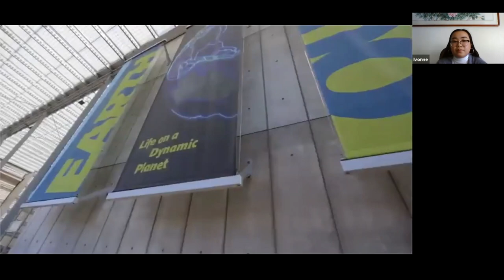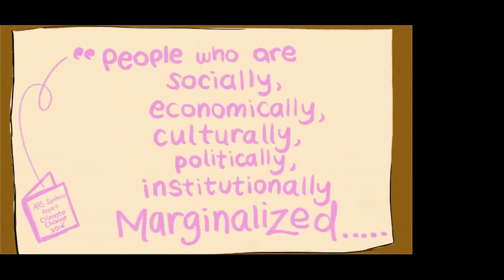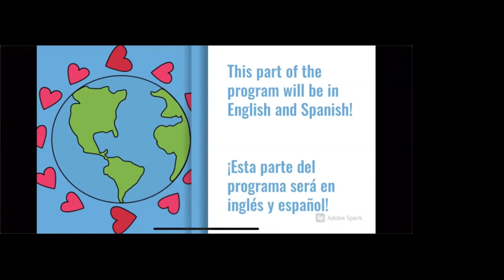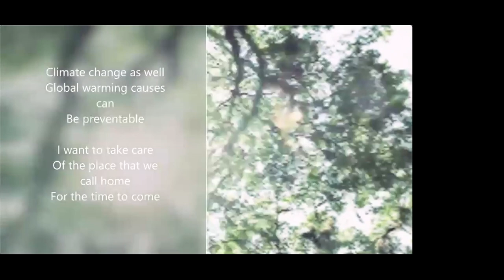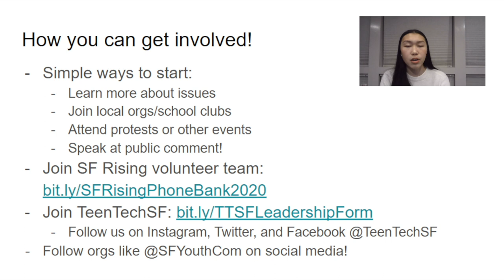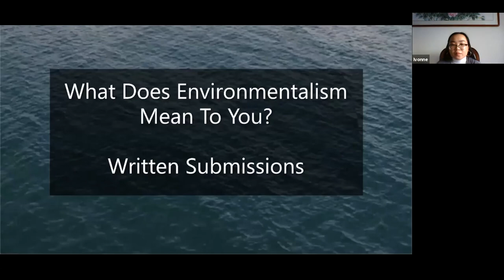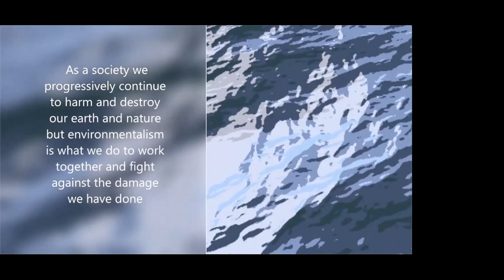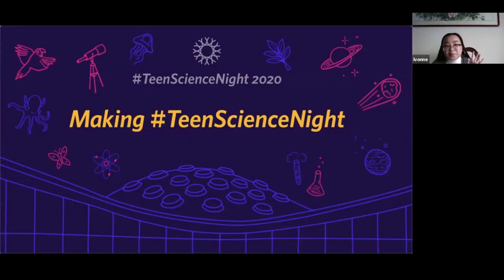TeenScienceNight 2020 | California Academy of Sciences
Science came to life at TeenScienceNight 2020! TSN is planned for teens by teens, for a fun and free night to learn, engage with science, and connect with the Bay Area community.

Schedule:
Virtual Tour of the Academy - 00:00:26

What does environmentalism mean to you?
Biomimicry trivia - 00:04:37
Art Submissions: Video - 00:14:53
Conservation efforts in the Bay Area - 00:19:38
Art Submissions: Visual & Music - 00:27:06

Environmental Justice
Virtual Tour of "Skin" Exhibit in English/Spanish - 00:32:19
Residential Segregation in the Bay Area - 00:36:14
Smoke & Mirrors Zine - 00:39:38
Art Submissions: Poetry & Prose, Part 1 - 00:45:37
Focus on Youth Activists: Kyle, Sarah, & Dulce - 00:51:29
Art Submissions: Poetry & Prose, Part 2 - 01:29:58

Making TeenScienceNight - 01:34:03

Please note: This is a recording of a live event that took place on August 7, 2020 via Zoom Webinar.